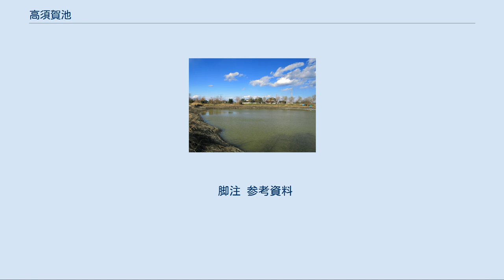高須賀池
高須賀池（2011年12月） 高須賀池（たかすかいけ）は埼玉県幸手市大字高須賀および大字松石（行幸地区）に所在する池である。
 池の周囲は自然のままの場所と土崩れ防止の護岸がなされている地点とが存在する。
池の形状は洪水の度に変化しているが、1961年（昭和36年）頃にはほぼ現在の姿となっていることが確認できる。
池の周囲は公園として整備されていることもあり、ほぼ水面に近づくことが可能であるが、場所により立ち入り制限がなされている。
所在地周辺は北側は主に水田などの農地、堤防を挟み中川が流下している。
東側および西側は集落となっており、南側は水田などの農地となっている。
池の南部では2条の水路と接続しており、西部にて1条の水路と接続している。
今日では池の周囲は約650mとなっているが、明治期の記録である『武蔵国郡村誌』には東西50間（約91m）・南北2丁30間（約273m）・周囲6丁40間（約727m）とあり、高須賀村（今日の大字高須賀）の西方に位置すると記されている。
 池は1786年（天明6年）に発生した浅間川の破堤（権現堂堤）で生じた押堀（おっぽり）である。
河川の氾濫の原因としては1783年（天明3年）に発生した浅間山の噴火により利根川筋に噴石物が堆積し、河床が高くなったことに起因する。
高須賀池は低地に所在する小面積の池沼には珍しく、水深が10m近くある。
そのため夏期は水面近くと底層で水温差が大きくなり、酸素量に著しい違いを生じさせる。
そのため特徴的な生態系がみられ研究対象となり、昭和初期に湖沼学者の注目を集めた。
「この小さな池はおそらく日本の池の中で、もっともよく海外の学者に知られている湖である」と湖沼代謝の調査を施した菅原健は述べている。
しかし、1947年（昭和22年）9月16日に発生したカスリーン台風による水害により濁流による土砂が高須賀池に流入し、池の形状が大きく変化した。
水害前は南北に長かった池の南側は土砂により埋まり、池の北側は濁流にえぐられ池底の形状が変化した。
この際発生した北西側の池は水深約10mを有している。
これは再び押堀を形成したこととなり、池の形状が変化した後も湖沼としての価値が高く、自然環境保全法に基づき環境庁（現：環境省）の調査対象天然沼となっている。
埼玉県内では柴山沼・伊佐沼・別所沼と併せ指定されており、5年毎に調査が行われている。
このような高須賀池も今日では池の周囲は高須賀池公園として整備されており、2005年（平成17年）4月1日に開園している。
高須賀池以外にも古くには幸手市内に押堀などの池沼が存在していた。
 池の周囲が公園として開発される以前はヨシやマコモなどの湿性植物が植生しており、池の東側にエノキ・ムクノキ・シラカシ・クサギ・クワをはじめとする30種類を超える樹種の帯状の樹林が広がっていた。
さいたまレッドデータブックには中川低地・加須低地において希少種に数えられているカヤネズミやクロスジオオウンカなどが確認されている。
この他、鳥類としてカイツブリ・カワウ、魚類としてタイリクバラタナゴ・オオクチバス・コクチバス・鯉・ヘラブナ・マブナ・ナマズ・ブルーギル・カムルチー・モツゴ、貝類としてイシガイ、トンボ類としてクロイトトンボ・ホソミオツネントンボ・オオアオイトトンボ・ハグロトンボなど14種が確認されており、池の周囲ではシラコバトも確認されていた。
東側の樹林帯ではチョウ類としてクロアゲハ・ゴマダラチョウ・キマダラセセリ、ハエ類としてクロメマトイ・ミヤマキンバエ・キーガンニクバエ、ムカデ・ヤスデ類としてムカデ類が多く、エリジロベニジムカデ・ヒロズジムカデ・ゴシチナガズジムカデ・ウチカケヤスデをはじめ幸手市内で確認されている種の7割、夜間には蛾類としてカギバアオシャク・ウンモンスズメ・セダカシャチホコなどが観られた。
ムカデ類のジムカデが多くみられる理由として、生息地が微高地となっており水没することが少ない為とみられている。
 脚注 参考資料